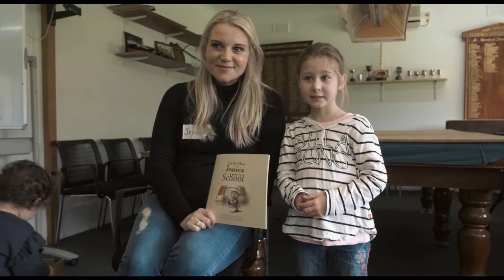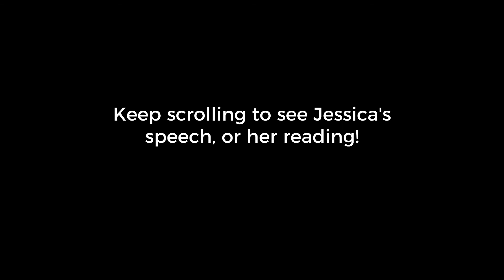Jessica Smith - Questions and Answer Session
On 10 September 2017 Jessica Smith came to an Aussie Hands event in Melbourne, Australia. In this video Jessica answers a range of questions from the audience of children with hand differences and their parents.